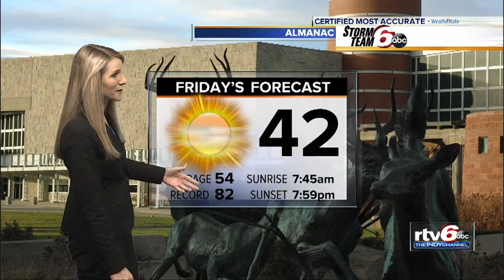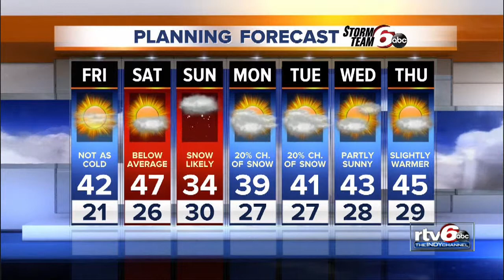Friday will be sunny, chilly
It'll be mostly sunny Friday with highs in the lower 40s.